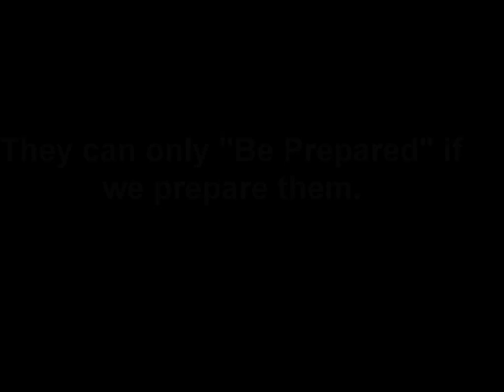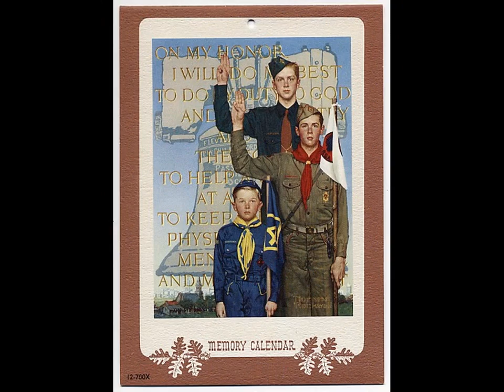Follow Me Boys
Scout Movie